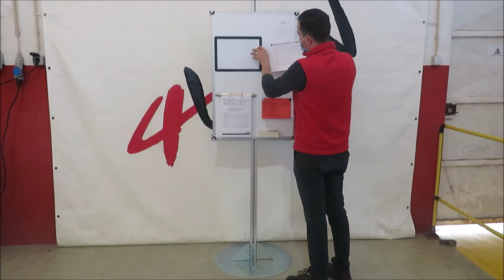Lean Manufacturing - 4Lean - Board-Standing-Single-tall-Pipe-Front or Back-Lean Management - Obeya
Lean Manufacturing 4Lean
Board-Standing-Single-tall-Pipe-Front or Back-Lean Management
Obeya